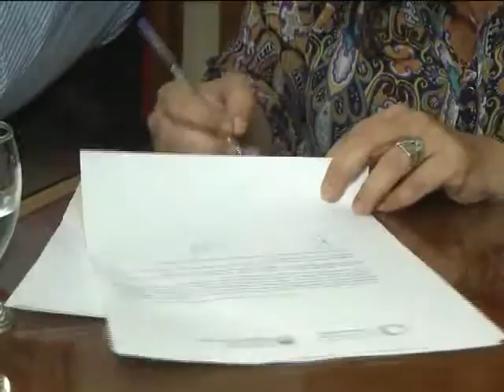Municipalidad Firma convenio